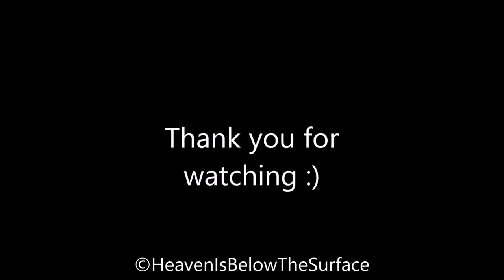Scuba Diving @ TODI Be-mine - Beringen - Belgium